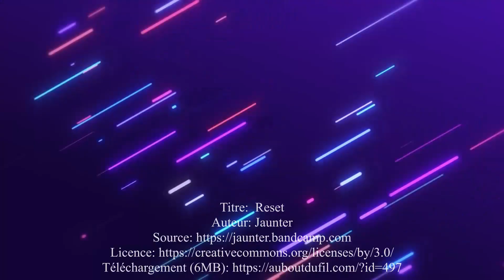Super Vs.Family Challenge #02 : Surfingers (Nintendo Switch)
Darkwam (le papa) défi ses enfants Loan & Nav.E sur un jeu multijoueur !